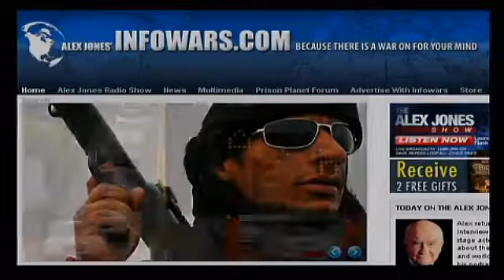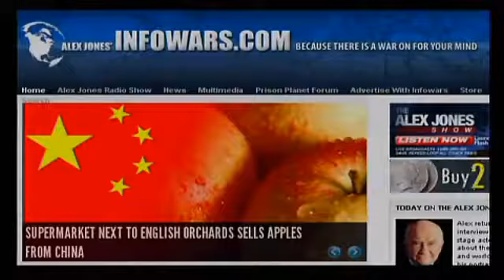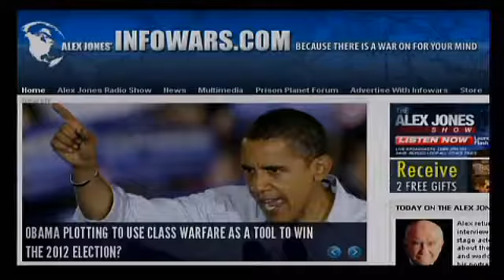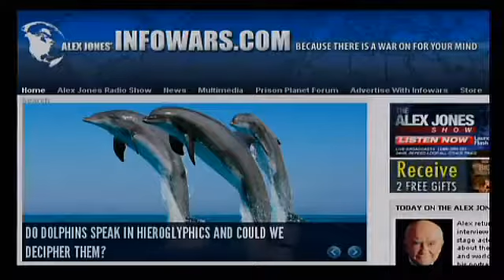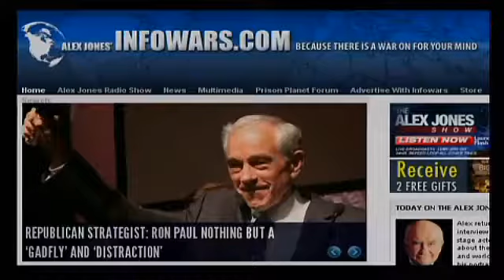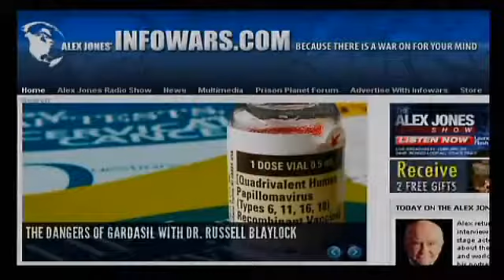Alex Breaks Down Soft Kill Weapons 3/3